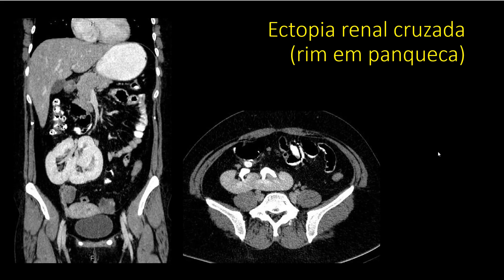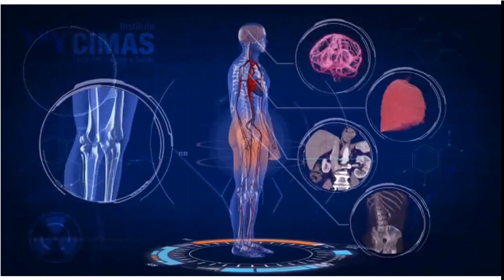Ectopia renal cruzada